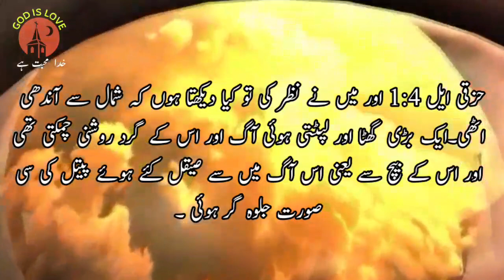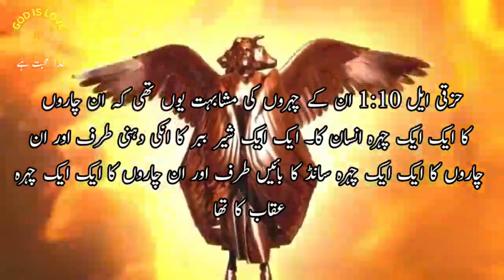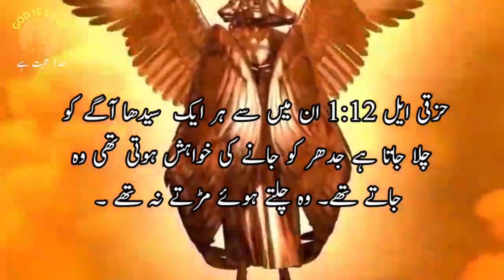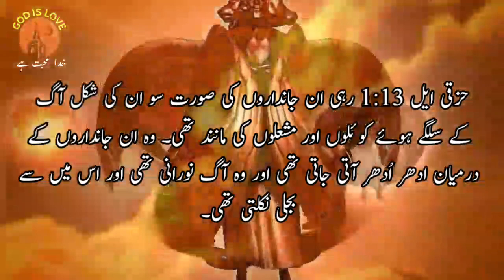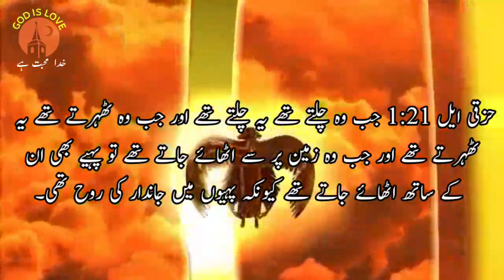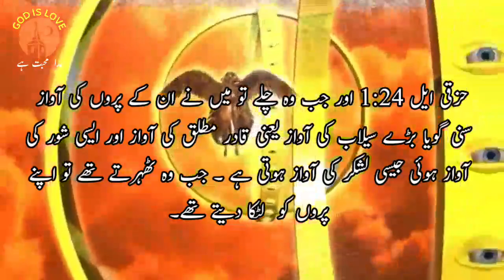Urdu Bible | Ezekiel 1| حزقی ایل|Book of Ezekiel | holy bible in urdu | God is love,